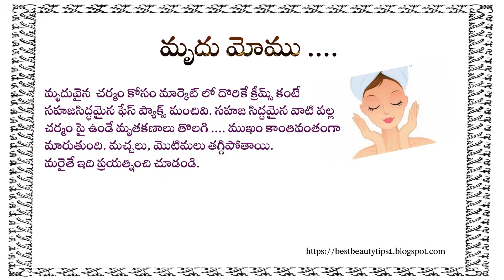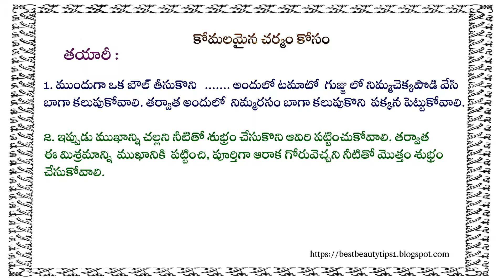How to get Smooth and Glow Face - Beauty tips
This video contains some easy natural beauty tips & tricks about How to get Smooth and Glow Face.Watch Natural Beauty Tips & Tricks .This is  an easy home made best tips.